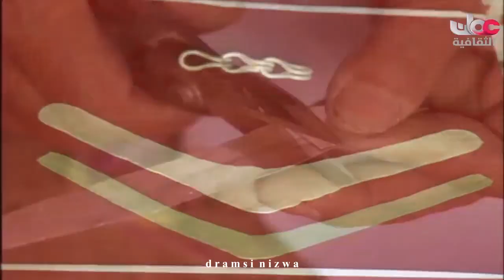الأيدي العُمانية المباركة - صناعة السّروجي للخيول